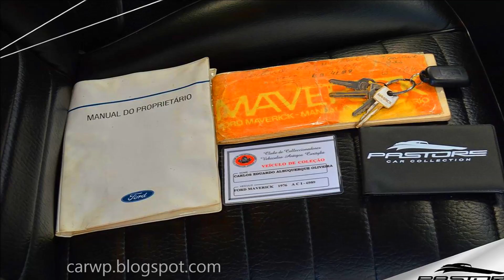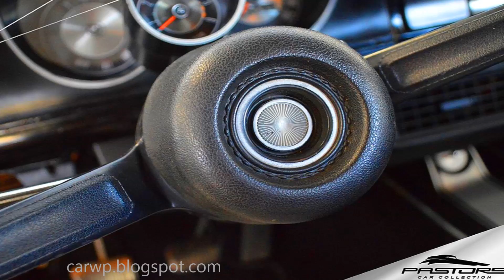PASTORE R$ 115.000 Ford Maverick GT 1976 Verde Oasis Metálico 302 MT4 RWD V8 199 cv 39,5 kgfm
Informações Gerais

    Marca: Ford
    Modelo: Maverick GT
    Ano Fabricação/Ano Modelo: 1976/1976
    Cor: Verde Oasis Metálico
    Portas: 2
    Dimensões - Comp./Largura/Altura (mm): 4590/1790/1370
    Ocupantes: 5

    Combustível: Gasolina
    Motor: 302 pol³ V8
    Potência: 199 CV
    Velocidade Máxima: 190 Km/h
    Câmbio: Manual - 4 Velocidades
    Tração: Traseira
    Aceleração 0-100km/h: 199 CV
    Freios: Disco Dianteiro e Tambor Traseiro
    Rodas: R14
    Acessórios/Opcionais

    Ar Condicionado: Sim
    Sistema de Som: Rádio AM/FM + CD Player + MP3
    Informações Extra

Ford Maverick GT 1976/1976. Cor Verde Oasis Metálico. Veículo em ótimo estado! É um Maverick Cupê Super de plaqueta (LB5A), motor V8 caracterizado GT.

Motor 8 cilindros em V (4.950 cm³) com potência de 199CV (197HP) a 4600rpm e torque de 39,5kgfm a 2400rpm. Câmbio de 4 marchas no assoalho.

No início dos anos 70, a Ford do Brasil, que havia incorporado recentemente a Willys, possuía no segmento de carros médios – padrão família – apenas os antiquados Aero e o pequeno Corcel, que não conseguiam fazer frente aos concorrentes de mercado.

A solução encontrada foi tentar aproveitar algum projeto já existente, para que os custos fossem baixos, e entre as opções encontradas, os ecolhidos eram o Ford Taunus, montado na Alemanha e o Ford Maverick, fabricado nos EUA. Algumas clínicas de opinião com potenciais consumidores foram realizadas, tendo sido vencedor o modelo Taunus. Porém, percebeu-se que o motor planejado para equipar o novo carro, o Willys de 6 cilindros não cabia no compartimento. Para agravar a situação, a fábrica de motores da FORD na cidade de Taubaté/SP só ficaria pronta em 1975. Desta forma, a opção foi mudar o carro escolhido e o Maverick foi definido como a opção para ser o novo Ford brasileiro.
Lançado em Maio de 1973, sob o entusiasta slogan “A fórmula Ford contra a rotina”, o Maverick estreou no mercado com o conhecido motor Willys de 6 cilindros além do desejado motor V8, que gerou espera de até 12 meses pelo esportivo modelo GT.
Um fator externo foi determinante na trajetória do Maverick, a crise mundial de petróleo, que elevou sensivelmente os preços dos combustíveis e gerando até a escassez do produto. Este acontecimento fez com que as vendas de veículos grandes, pesados e com consumo elevado de combustível deixassem de ter interesse no consumidor.
Em 1975, com a inauguração da fábrica de motores, é lançada a versão equipada com o novo motor de 4 cilindros, que prometia consumo mais brando e assim, poderia oferecer mais uma opção de motorização, ampliando a linha de veículos e as opções aos consumidores.
As versões de acabamento oferecidas inicialmente eram a STD (standard), a SL (super luxo) e a GT (gran turismo), esta última, representando o veículo esportivo. Além das opções de motores, também existiam as opções de carrocerias, que podiam ser Cupê (2 portas) ou Sedan (4 portas); exceto para o GT, que sempre foi Cupê.
Em 1977, com vendas baixas, a Ford promoveu uma série de mudanças, alterando padrões de acabamento e de detalhes estéticos, tanto externos quanto internos. Surgiu a versão LDO (luxuosa decoração opcional), que possuía inúmeros itens de conforto mecânico e de acabamento, como câmbio automático, ar quente, direção hidráulica e motor V8. Externamente, as mudanças neste ano foram novas grades, emblemas frontais, frisos diferentes e um novo conjunto de lanternas traseiras, maiores e com três divisões. O modelo GT recebeu nova padronagem de faixas decorativas e as falsas entradas de ar no capô.
Em Abril de 1979, não sustentando mais a queda nas vendas e com o lançamento do Ford Corcel II que tinha o mesmo público-alvo, o Maverick saiu de linha, após terem sido fabricados 108.106 veículos em todas as versões e modelos.